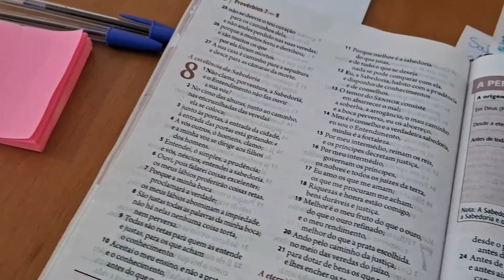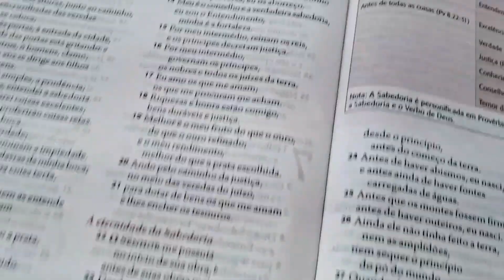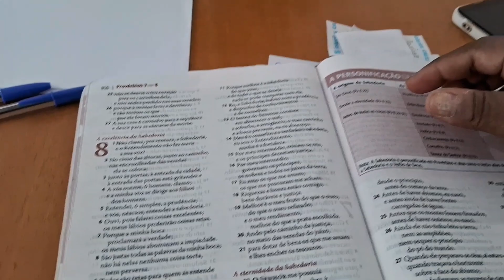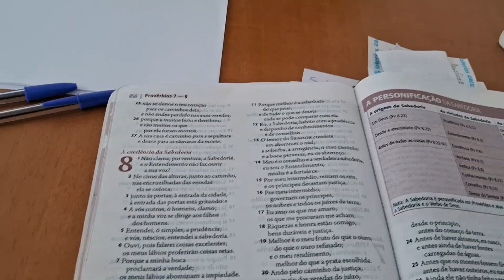Rotina de Dona de Casa | Limpeza no Quarto | Arrumando a Casa